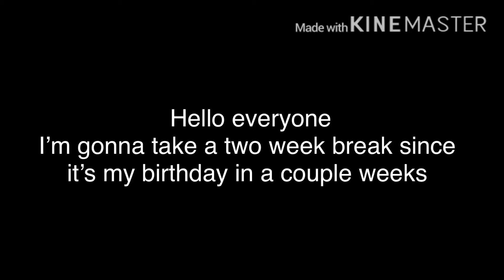Taking a break